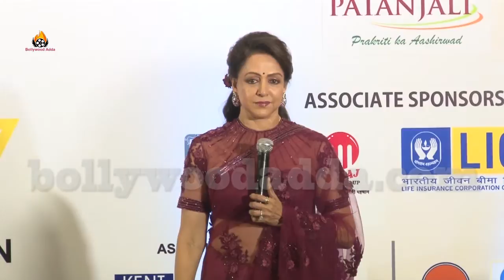Hema Malini At PC Of Synergy An International Cultural Festival.